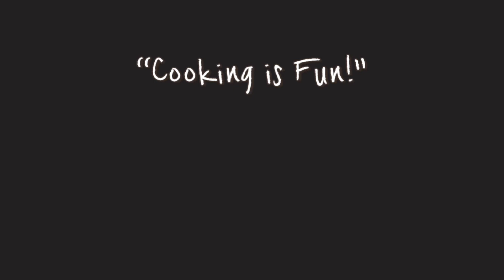BBQ Pork in sauce with rice | Kao Moo Dang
Ingredients :
Step 1 : Marinate pork
Pork rib or meat 1 kg
Garlic 5 pieces
Cilantro 2-3 pieces
White pepper powder 1 tbsp
Oyster sauce 3 tbsp
Seasoning soy sauce 3 tbsp
Palm sugar 3 tbsp
Honey 3 tbsp
Coloring (Red or Orange) 1-2 tsp
Chinese cooking wine 1 1/2 tbsp
Canola oil 2 tbsp

Step 2 : Coating sauce
Light soy sauce 1 tbsp
Honey 1 1/2 tbsp

Step 3 : Topping sauce
Sauce from marinated pork
Sauce from grilled pork
Water 300 ml
Coloring 1 tsp
Mixed of Cornstarch 2 tbsp & Water 2 tbsp
Sesame seeds 1 tbsp